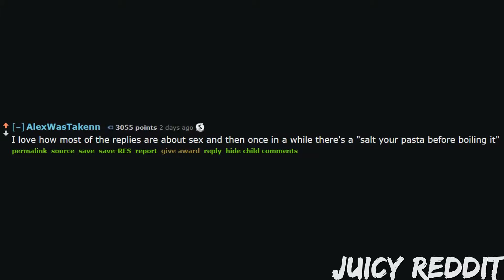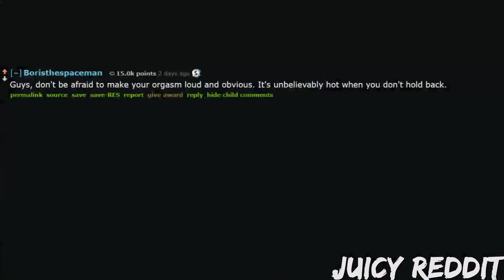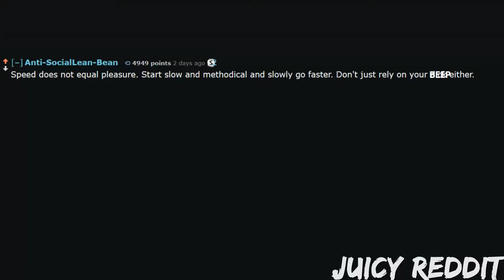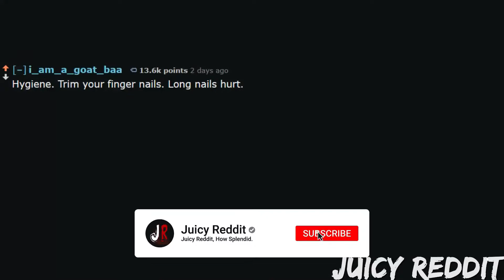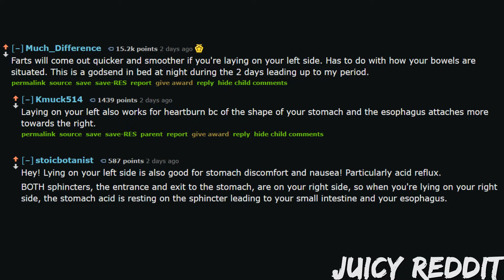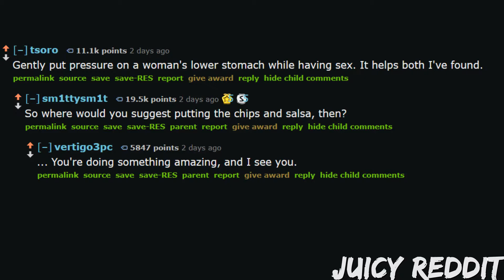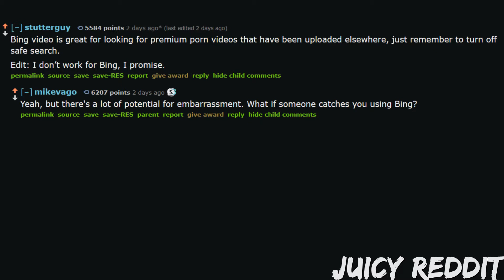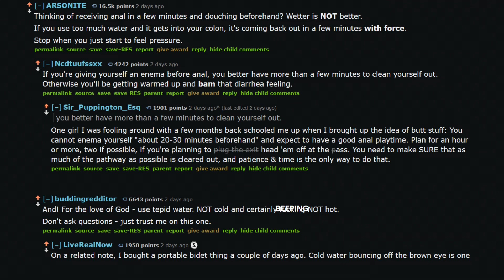(NSFW) What Are The Best NSFW Life Hacks? (r/AskReddit)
This video covers some great sex tips to improve your sexual experience with your partner. It also includes humor throughout the video. Make sure to check out the tips at the end.

*Ask a question* below and I'll feature it in the next video to get a discussion/some interesting stories going and I'll feature the most upvoted and interesting comments in the video after!
Make sure to give me some *feedback and comment,* maybe you've got a juicy story of your own.
*Share* if you like it, and also *like* it if you like it. Or *dislike* it if you do not, criticism is appreciated.

*Intro was created by Mr ONdraid (AON Studio):* - Thank you sir, it's freaking beautiful.